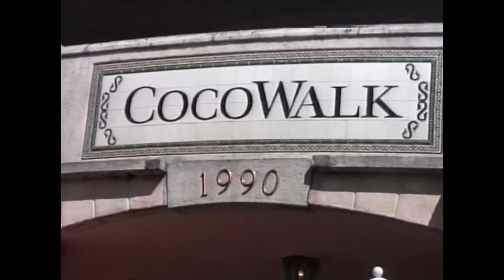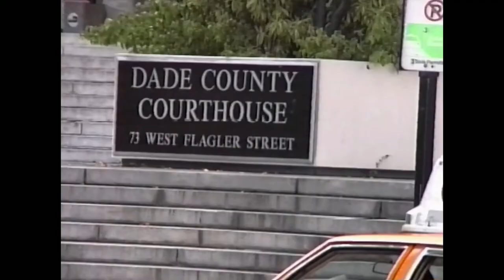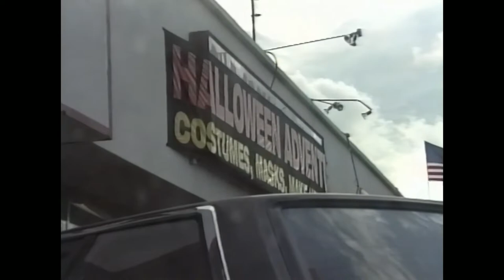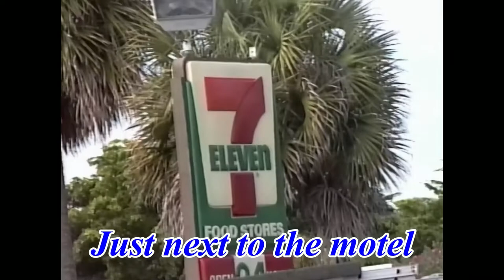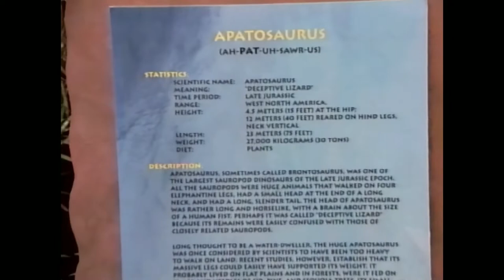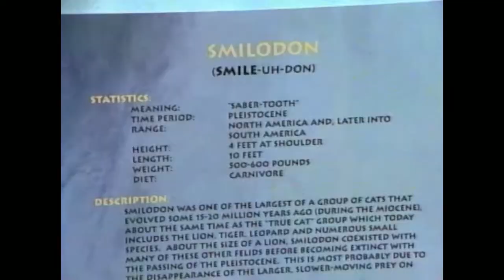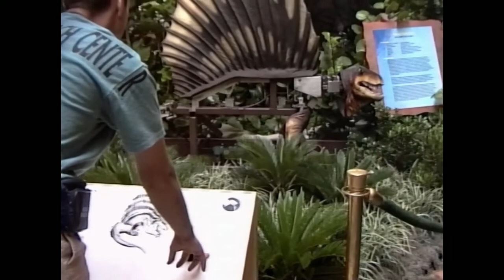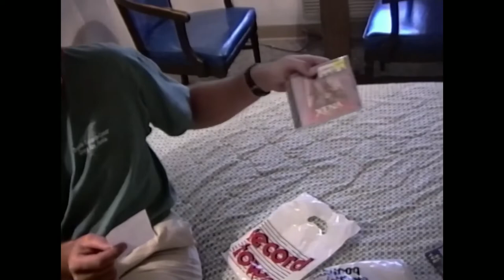Dino (Prehistoric) Expo during our Roadtrip from Miami to Orlando-October 18th & 19th 1997-Florida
Like every year, we went from Miami to Orlando, with stops at Fort Lauderdale, North Palm Beach, AND we finally found The Gardens Shopping Mall (who had an excellent Prehistoric expo to see), but the most important, back in Kissimmee, we found The Record Motel that would become "our Florida Home" for quite a few years !
Definitely don't miss the End Titles, it will show you what's to come very soon !!!

Chapters:

0:00 - Ready to Go
0:23 - Intro
0:45 - Beautiful Miami
4:33 - Fort Lauderdale
6:22 - Palm Beach
6:30 - The Camelot
7:45 - The Marina
9:18 - Check Out Time !
9:46 - 7 Eleven
10:23 - The Gardens Shopping Mall
12:09 - Prehistoric Expo
19:22 - Welcome to Kissimmee
20:16 - ***THE RECORD MOTEL***, our Florida home !
21:20 - Coming Soon

My name is Yves-Richard, my cousin and I have been filming videos in Florida for now more than 20 years (since 1995 to present), and we really had an amazing time, years after years. I thought it was about time to share some of them with the world.